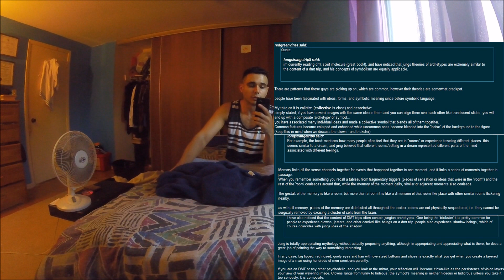Materialist Theory On Why People See Clowns and Jesters On DMT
I finally came across a materialist explanation for people seeing the clown or jester archetype on DMT as MANY people report it.
Personally this explanation does not satisfy me but its interesting none the less because it adds to the debate.

Let me know what you think about this details and decide for yourself.

This is the family guy scene with stewie and the clown painting